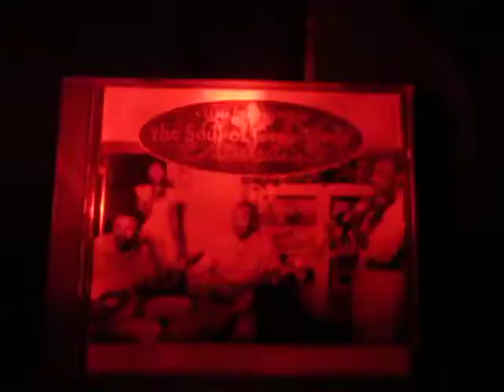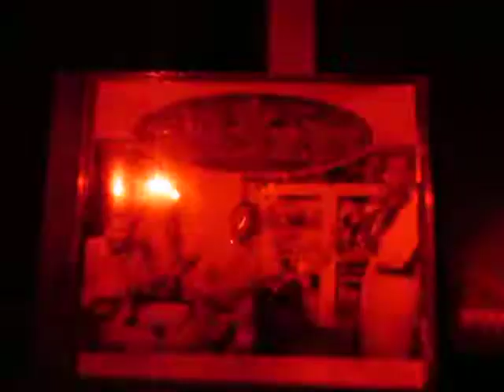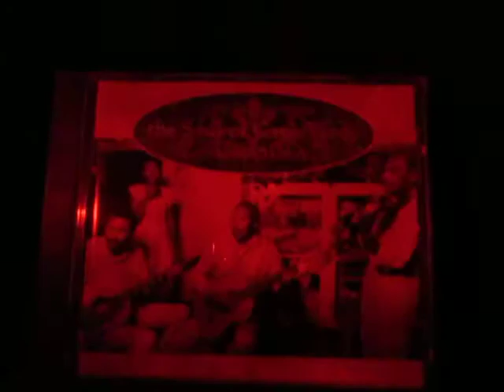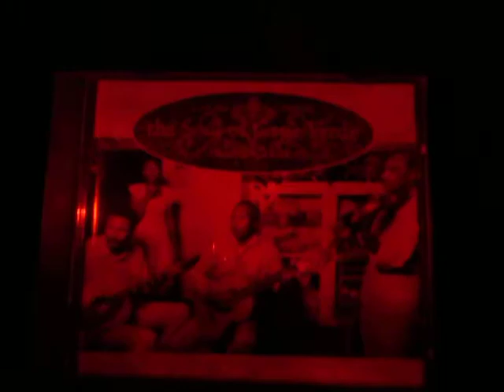*TITINA - GALO BEDJO~*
*Titina - Galo Bedjo  ( B. Leza.)~*( Cabo Verde Music)~*